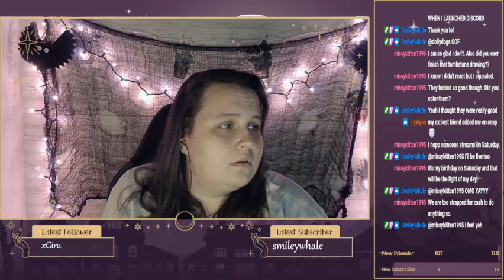10/21/21 We do be building tho... Spooky Build Coming your Way